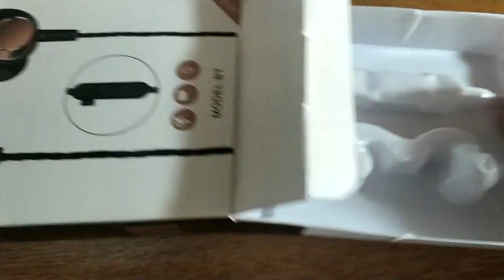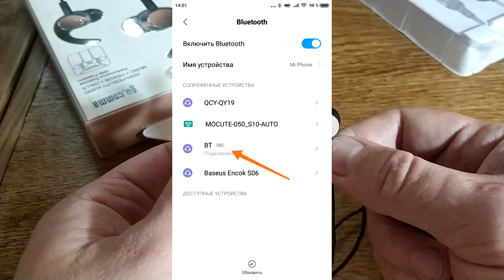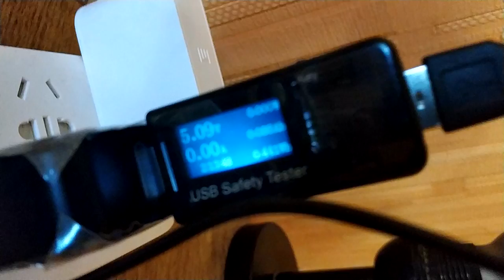Дешевые Bluetooth наушники с поддержкой MicroSD карт MS-T3. ZTD#457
. 🔥 Всем привет! Сегодня у нас на обзоре блютуз наушники от компании gocomma модель MS-T3
Особенные они тем, что у них есть слот для карты памяти, и можно прослушивать музыку напрямую с флешки.
Ради этой особенности и были куплены, т.к. иногда бывает при малом заряде батареи не хочется подключать телефон, иногда телефона рядом нет, а музыку послушать желание есть.
В этом видео посмотрим на наушники Gocomma Noise Cancelling Bluetooth Wireless Sports Headset with TF Slot - GOLD

Но если у вас есть поинты, сейчас можно купить еще дешевле

Рад приветствовать тебя на канале ChinaGoodBuy (Китай Гуд Бай). Распаковка товаров из Китая а так же распаковка товаров с Алиэкспресс - мое хобби.